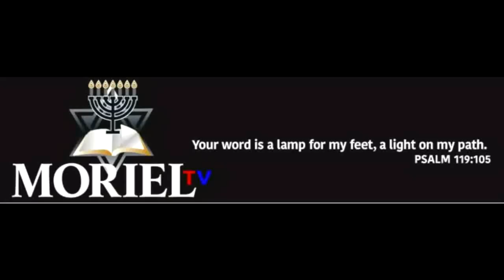John MacArthur and and Blood of Christ. Is John's teaching correct? James Jacob Prasch